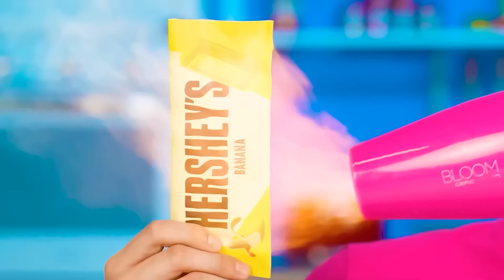मैं बनाम दादी कुकिंग चैलेंज | शानदार रसोई व्यंजनों Multi DO Smile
सबसे स्वादिष्ट व्यंजन कौन पकाएगा? एक नई दिलचस्प चुनौती में जानें!

क्या आपको एक या उससे ज़्यादा फायदेमंद लगे ये बहुत बढ़िया भाड़े? याद से इस धन को दोस्तों से बांटें इस वीडियो को शेयर कर के!